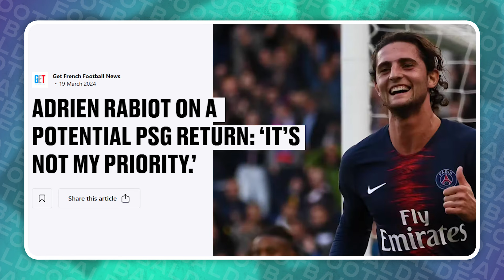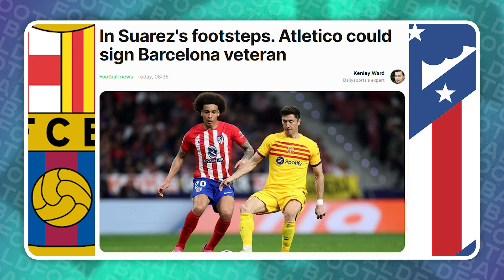THE MAIN(OO) MAN! | COURTOIS OUT | BARCA: THEY ARE THE FUTURE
We go through all news from top leagues & clubs.
My name is Giuseppe and together we cover football.

0:00 Mainoo
4:00 Mastantuono
5:15 Southgate United?
6:07 Bayern Munich
7:42 Kroos & Rabiot
10:24 Courtois & Barca's future
11:53 Portugal Sweden
12:59 Serie A & Azzurri